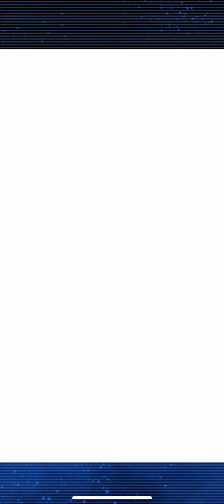G SET 10 • GURGUIT DECK (FIRST GAMEPLAY) • CARDFIGHT!! Vanguard Zero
My completed Gurguit deck showcase!  I hope you all enjoy! ⚔️🥳🎉